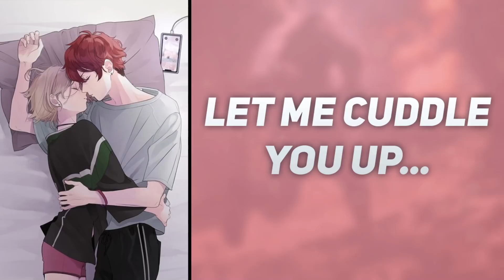Let Me Cuddle You Up.. [M4F] [Personal Attention] [Hair Playing] [Boyfriend ASMR]